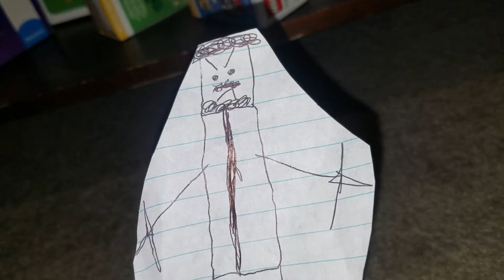Home Alone part 2 final